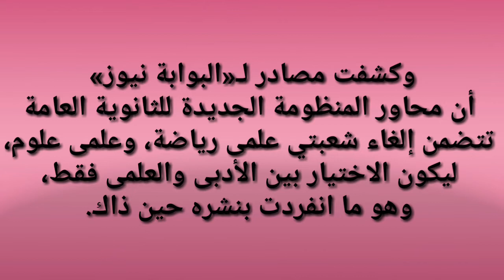فهمني قرار إلغاء التشعب لطلاب الثانوية العامة { أخبار تهمك (5)}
يشرح هذا الفيديو قرار الوزير الخاص بالثانوية العامة لعام 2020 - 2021 م
الخاص بقرار التشعب ( علمي / أدبي )
وهل سيتم إلغاء التشعب الخاص بـ ( علمي علوم / علمي رياضة ) أم سيبقى كما هو ؟؟
هذا ما سنتعرف عليه في هذا الفيديو

لاتنسي الاشتراك  والاعجاب بالفيديو ومشاركة الفيديو
وضع لنا تعليقا على الفيديو
وضع لنا سؤالك فى التعليقات و يمكنك التواصل معنا فى صفحتنا الرسمية
وشكرا على متابعتكم لنا